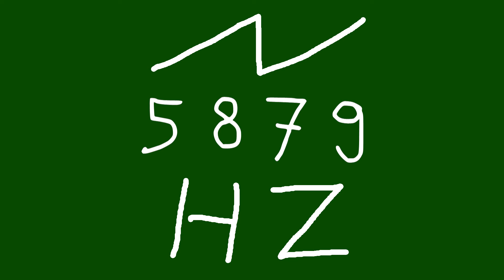5879 hz saw